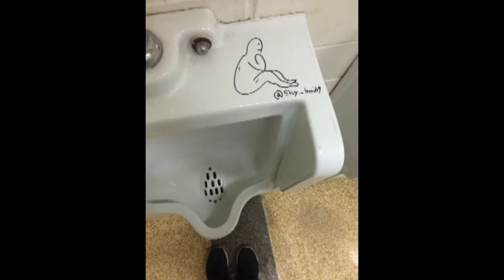FRESH OUT DA YEAR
shouts out to all my friends and family, life is beautiful 2016 wasn't that bad